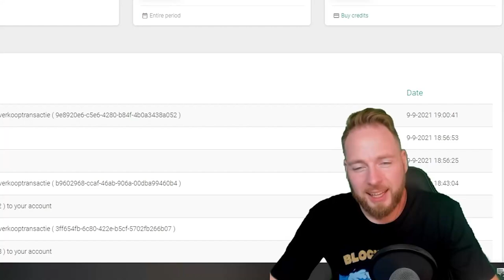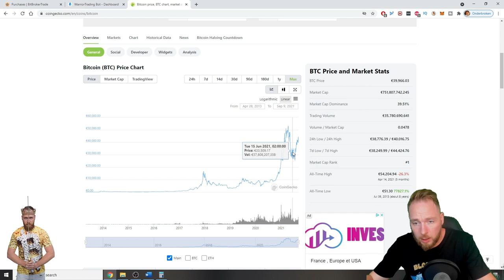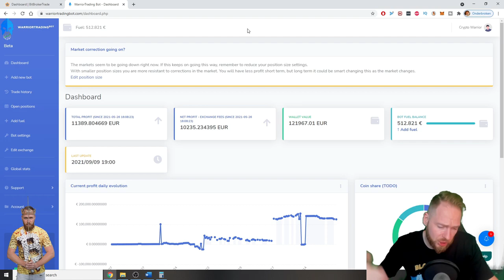Why I stopped Bitbrokertrade | I Will Go All-in on This Automated Crypto Trading Bot 💰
This is why I stopped bitbrokertrade. I will go all-in on this trading bot. In trading there are risks involved, personally I prefer that my capital is safe and it can continue growing steadily. Do NOT get wrecked!
The warrior trading bot is the safest automated crypto trading bot which has been backtested (and fine-tuned) during 3 full years, and is optimized to perform in any market (bear & bull): the strategy is to make the most money possible with taking the least amount of risks. The bot is super easy to set up (only link the Api key) & you can Register More info below⮯

♜AI WARRIOR BOT STRATEGY♜

✪ Our goal is to make you as much profit as possible 24/7 with a minimal amount of risk. Unlike many other bots, we prevent taking risks. Once your money is blocked in a negative position, you not only lose money, you can't use this money for new trades.
Our strategy is built to prevent locking money in negative positions and thus maximizing your profit. We do this in many ways. The most significant factor is that our smart AI warrior bot looks at the evolution of the last 200 days before our bot decides to make a ‘buy’. But that’s not all.

✪ We also look at what buyers and sellers are doing. If the bot sees that there are too many sellers, the bot will consider this as a perfect moment to buy. You should always go against the market in order to make profit. Combined with the 200 days history, we have 2 extremely strong signals to prevent opening of negative trades.
Another way we optimize your trading velocity, is by taking small profits.
We sell as soon as we have +/- 1% profit.
Our AI warrior trading bot also works only with a stop loss. As long as the market is going up, we will go up as well. But as soon as there is even a very small drop, it will not take any risk and sell immediately.

💲Costs💲

We only make money when you make money.
There is however a minimum charge of 19,95€/month (VAT excl.) in fuel. This in order to keep our infrastructure running for you.
☞ For the bot to start running you'll need to first buy fuel (19.95 euro or fuel for 1 month). Each bot has its own virtual machine, electricity costs, bandwith etc. 1 Fuel is 1 euro.
☞ Aditionally we charge 10% of your successful trading profits in fuel. This money allows us to develop more features and above all fine-tune the AI warrior bot into the best crypto trading bot of all!

TIPS: the minimum suggested amount to start is 1000 euro, or a fiat equivalent. The AI warrior trading bot supports all of the major base currencies.